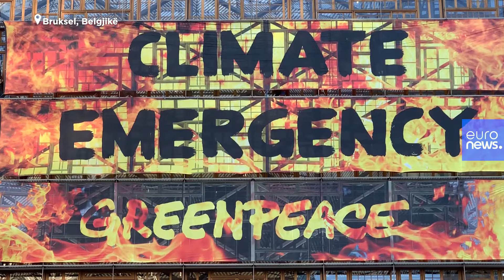Aktivistët e Green Peace protestojnë në Bruksel për klimën